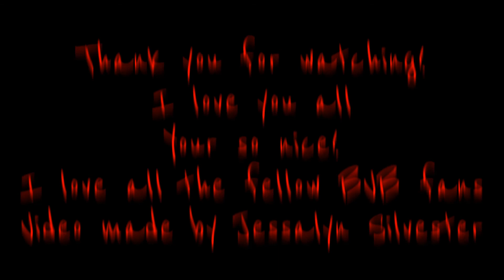Andy Biersack Has The Love